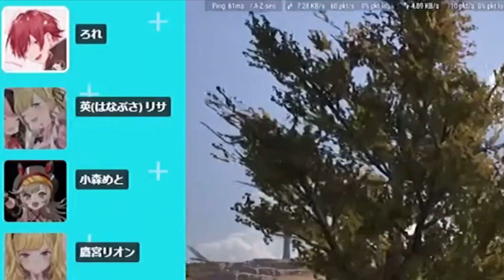キリトガチ恋リオンの話題から英リサも参加で爆笑するローレン/小森めと【にじさんじ/ぶいすぽ/切り抜き】すみれカスタム